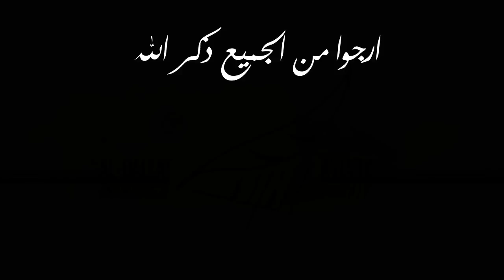Al-Qallaf Aviary yellow nape amazon babies 2012 KUWAIT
The first two 2012 yellow nape amazon babies hatched in the Al-Qallaf Aviary in Kuwait.

أول فرخين 2012 يلوناب أمازون من انتاج مزرعة القلاف لالبغبغاوات في دولة الكويت